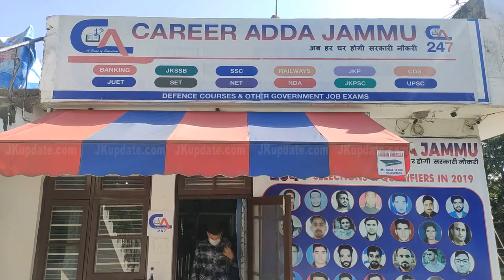Those investing in real estate will get 50 percent exemption in stamp duty for two years